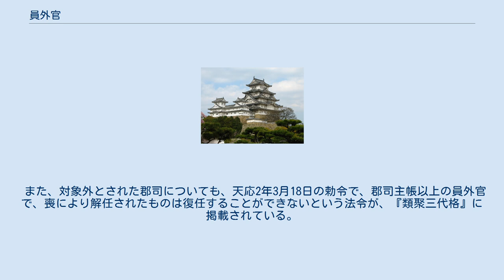員外官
員外官（いんがいかん）とは、古代日本において、朝廷の官職について、令(りょう)に定められた正規の定員数を越えて任命する官職。
奈良時代に主として見られる。
平安時代には権官（ごんかん）が任命された。
 律令の官職のうち職員令や格に定められた定員以外に任命された官員で、「権官」とのちがいは、「定員外」と「権（かり）」であり、正規の役人がいなくとも、あるいは官位相当制には外れるが能力のある人物を、「かりに」任命するのが「権官」で、正規の官吏プラス（資格のある人間の）余剰要員が員外官である。
ただし、のちにはほぼ同じものを意味するようになる。
 その設置目的は『続日本紀』巻第三十六にある781年（天応元年6月1日）の桓武天皇の詔によると、 惟（おもひ）みるに、王（きみ）の百官（ひゃくくゎん）を置くこと、材（ざい）を量（はか）りて能（のう）に授（さづ）く。
職員（しきの数）限（かぎり）有り。
茲（ここ）より厥後（のち）、事（こと）の務（つとめ）稍（やや）く繁（しげ）きときは、即（すなは）ち劇官（げきくゎん）を量りて仍（より）て員外（ゐんぐゑ）を置く とあり、職員数に制限があるにも関わらず、事務量の多い劇官を対象としたところにあった。
初見は、『続紀』巻第八にある、元正天皇の時代の718年（養老2年9月）に従五位下の波多真人与射（余射）(はた の まひと よさ)を式部員外少輔に任じた、というものである。
この日、藤原武智麻呂が式部卿に任命されており、中臣朝臣東人も式部少輔に任じられている。
養老4年10月9日の巨勢朝臣足人の事例、同5年6月26日の下毛野朝臣虫麻呂の事例（すべて従五位下式部員外少輔）など、初期の員外官補任が式部省によく見られる。
これらには、藤原不比等の権力体制下で、人事権を管掌する式部省を掌握し、強化するという目的があった。
 以後、京官(けいかん、中央の官職)の場合は春宮坊、衛門府、中衛府、少納言府などに置かれ、正規の官と同じ収益（公廨稲（くがいとう）など）を与えられている。
『続紀』にある任命数24例中、18例が衛門次官クラスで、少納言や左少弁・式部大輔・勅旨少輔・中務少輔など中枢の官職に見られる。
 外官（地方官）も同様であり、とりわけ「員外国司」は天平年間（729年 - 749年）より見られ、中には現地赴任し、国務に携わっているケースも見られるが、京官が兼任する遥任である場合がより多く、官人に俸禄を預からせる優遇策として用いられており、位階が正規の国司よりも高い場合もある。
介(すけ)以下の国司が多く任命されるようになってもいる。
また、『続紀』巻第二十六にある765年（天平神護元年8月）の粟田道麻呂・大津大浦・石川長年らに見られるような、和気王の変の影響による左遷(事実上の配流)というような場合もある。
 同じ称徳天皇の766年（天平神護2年10月）に任国への赴任を禁止されると、逆にその官員も多数に上った。
これは員外国司の任用そのものを禁止したものではなかったからであり、道鏡政権における官位授与の濫用と相まって、その得分のみを目的とする弊害を生じている。
綱紀の弛緩という問題も生まれてきたため、『続紀』巻第三十三によると、光仁天皇の774年（宝亀5年3月）に員外国司の歴任5年以上の者は解任し、5年未満の者は5年に満ちて辞めさせることとした。
「必ずしも符を待たざれ」とも付け加えている。
員外国司は任国へ赴いて執務を行わないため、太政官符の発給がなくとも、自動的に解任になってしまうからである。
 翌6年3月には、伊勢国・三河国・下総国・越前国・播磨国・阿波国・肥後国など23国で正規の国司の増員がはかられた。
6月には、畿内の員外史生以上の国司を強制的に解任して退去させた。
同10年閏5月には太政官の奏上により、国の大小によって史生の員数を各1名増減し、史生希望者の数に比して官の定員が少ない現状を改善し、任期を天平宝字2年10月（758年）の淳仁天皇の勅令に準じて4年とし、多くの者に機会を与えるようにし、適正化をも図ってきた。
 この対象外であった京官についても、最初にあげた781年（天応元年）の詔により、 近古（いまむかし）因循（いんじゅん）してその流れ益（ますます）広し。
譬（たと）へば十羊（じふやう）を以（もち）て更（さら）に九牧（きうぼく）を成（な）すがごとし。
民（たみ）の弊（つかれ）を受（う）くるは寔（まこと）に此（これ）が為（ため）なり（中略）言（こと）に生民（せいみん）を念（おも）ひて、情（こころ）に撫育（ふいく）すること深し。...